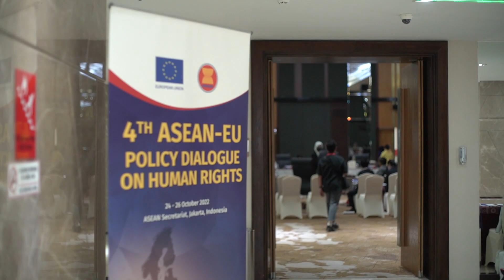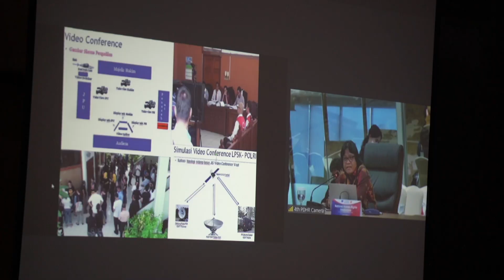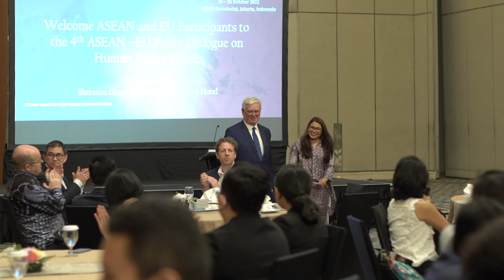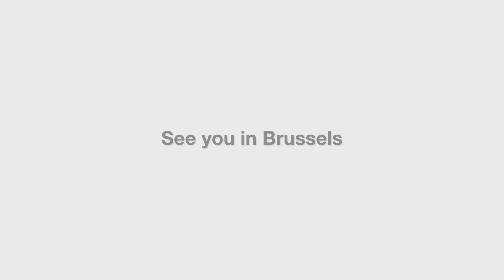4th ASEAN - EU Policy Dialogue on Human Rights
At the 4th ASEAN-EU Policy Dialogue on Human Rights, experts and practitioners discussed ways to ensure the protection and promotion of human rights across the ASEAN Community pillars.

ASEAN and EU planned to formalise cooperation on human rights in 2023 to further strengthen the capacity of the ASEAN Intergovernmental Commission on Human Rights (AICHR) and to explore areas of collaborations.